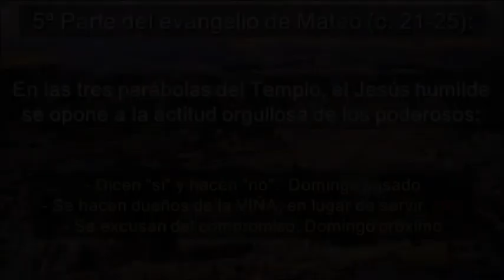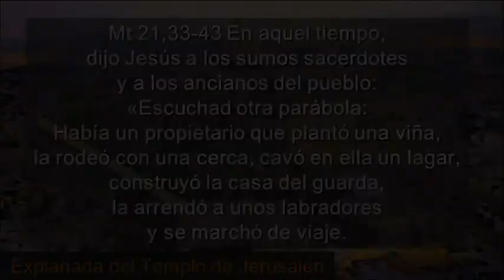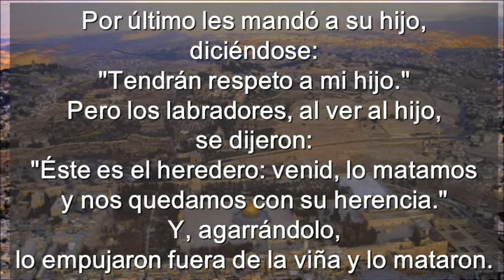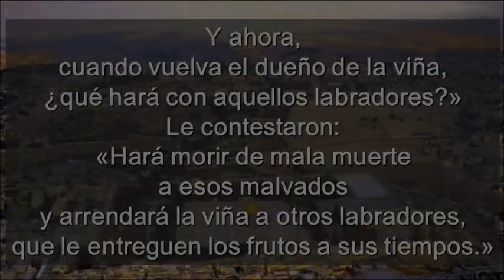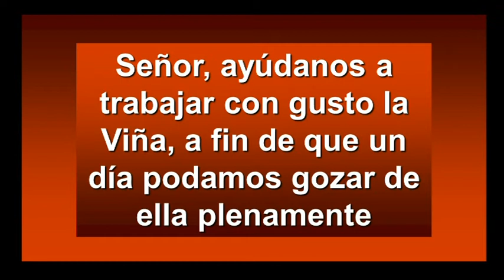Domingo 27 Ciclo A ( Castellano )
Domingo 27 Ciclo A